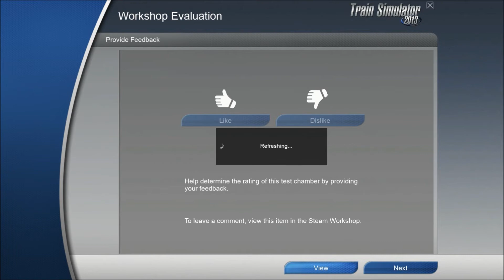Train Simulator 2013 - 4F 0-6-0 SDJR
4F 0-6-0 SDJR - Somerset Dorset Joint Railway - CO-OP and back
**Scenario made by jvlip